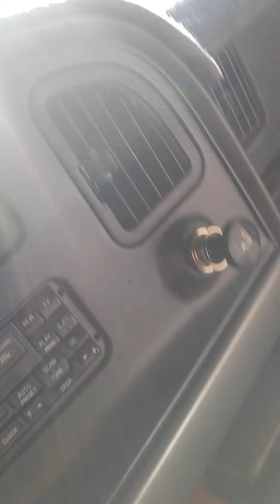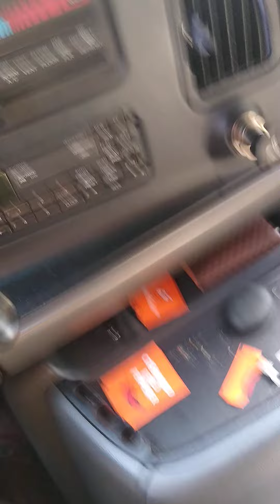The Planning Starts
Good morning! View of the drive while we go over plans.